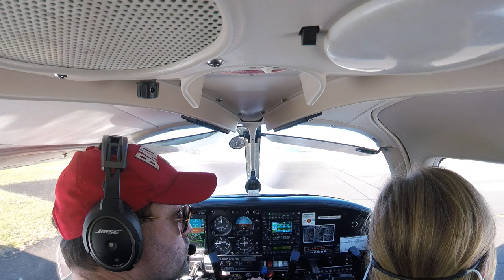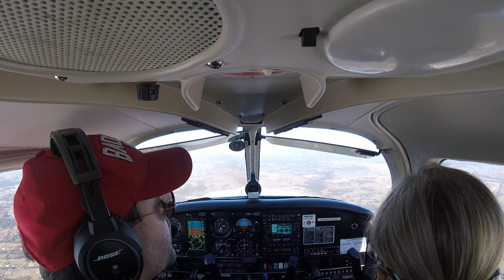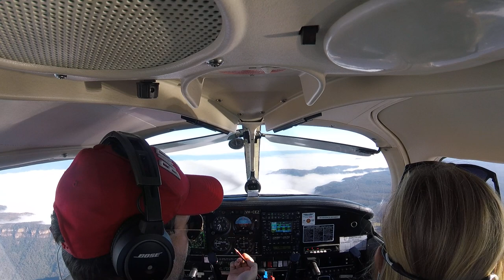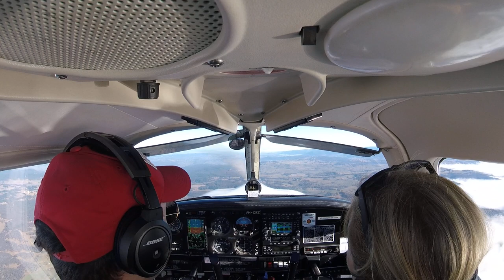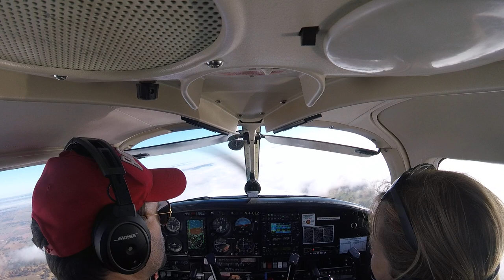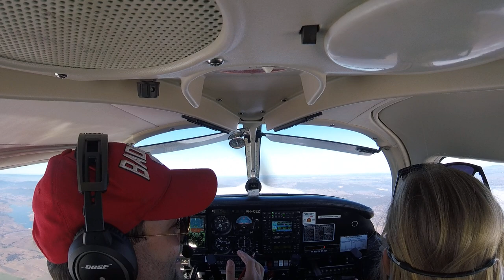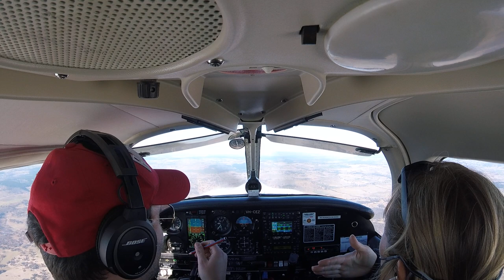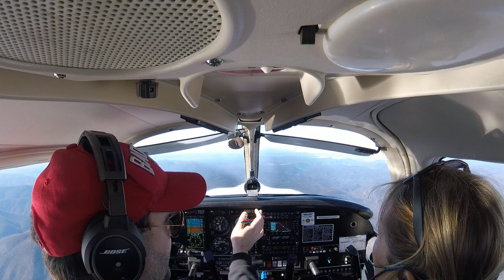2021-05-22: navigation aids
YSBK-WAD-YBTH-AKMIR-YOAS-YSBK